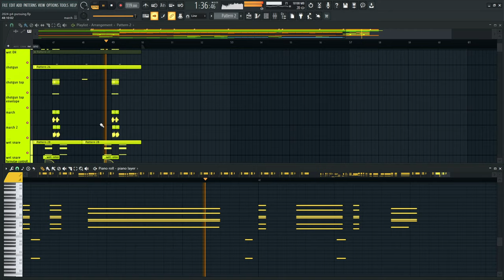Persona 4 | Pursuing My True Self | FL Studio Remake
This is my FL Studio recreation of Pursuing My True Self, the original intro song for Persona 4.

*someone dies*
Investigation Team: We are living our lives

As usual, my favorite part of working on these remakes is the bass line.

Plugins and stuff: New York Concert Grand (piano), The Grandeur (piano), Trilian (bass), Wurli V (organ), B-3 V (organ), Serum (synth keys), Ample Guitar SC, Kontakt Factory Library (trumpet), Tokyo Scoring Strings, vocal isolation via UVR

You may use this song in your work. Please credit me and let me know because I'm interested in seeing what you're doing!

Game: Persona 4
Composer: Shoji Meguro
Vocals: Shihoko Hirata

LYRICS:

We are living our lives
Abound with so much information
Come on, let go of the remote
Don't you know you're letting all the junk flood in?
I try to stop the flow, double clicking on the go
But it's no use, hey, I'm being consumed
Loading, loading, loading
Quickly reaching maximum capacity
Warning, warning, warning
Gonna short circuit my identity
Get up on your feet, tear down the walls
Catch a glimpse of the hollow world
Snooping round it will get you nowhere
You're locked up in your mind
We're all trapped in a maze of relationships
Life goes on with or without you
I swim in the sea of the unconscious
I search for your heart, pursuing my true self